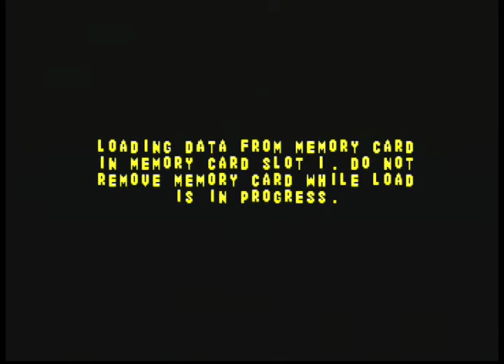Twisted Metal Small Brawl PS1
2 Player on Twisted Metal